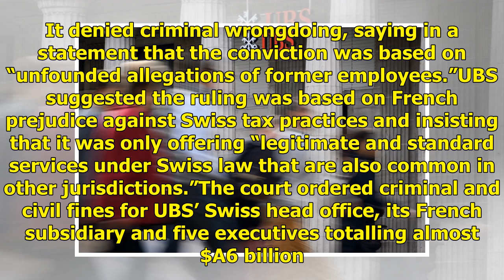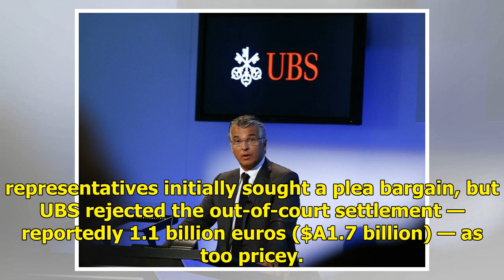UBS to pay billions for tax swindle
Log inNo account. Sign upLog out A French court has ordered Swiss bank UBS to pay a record $6 billion in fines for helping wealthy clients evade tax authorities, wrapping up one of the biggest-ever tax evasion trials. News Corp Australia NetworkFebruary 21, 201912:48amA French court ordered Swiss ba...